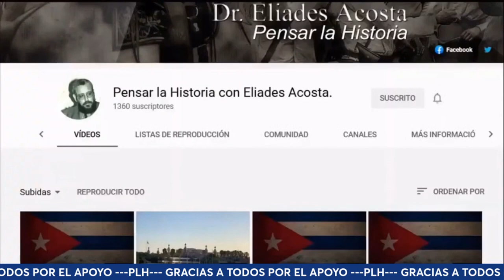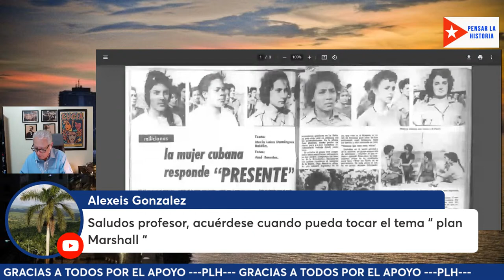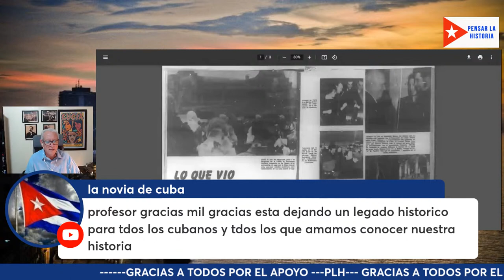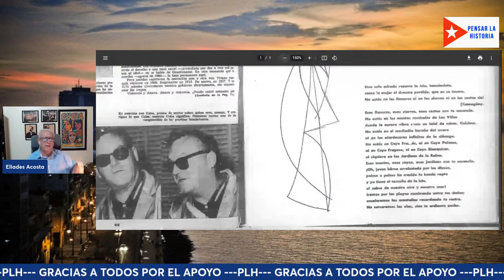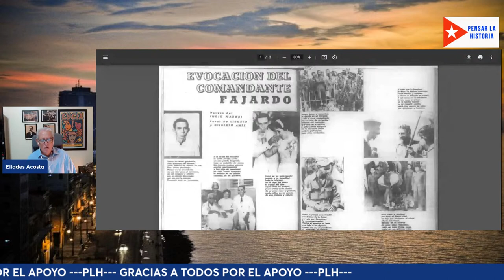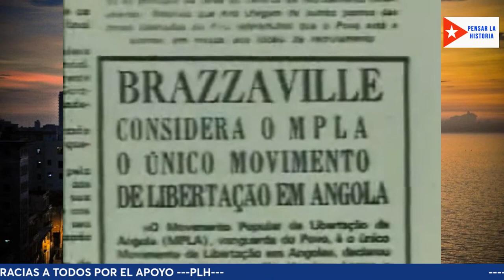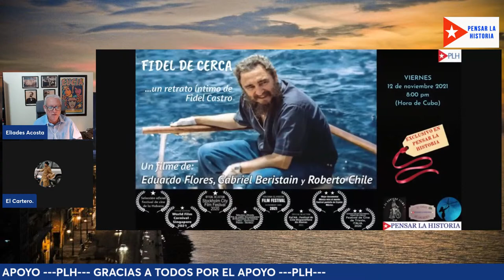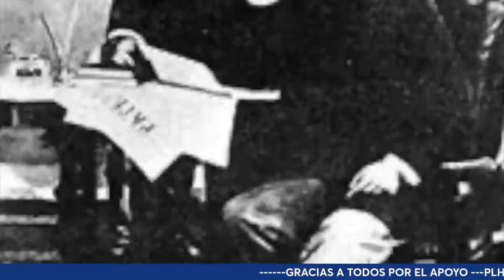VICTORIA ANGOLANO-CUBANA DE CABINDA. Bohemia. Portadas para la Historia (171) Dic. 1960.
Programa dedicado a conmemorar la victoria de las tropas angolanas y cubanas en la Batalla de Cabinda, provincia de igual nombre, en Angola. Se enfrentaron reclutas de las FAPLA (Forças Armadas Populares de Libertação de Angola) y sus instructores de cubanos del CIR 4 (Centro de Instrucción Revolucionaria) contra fuerzas del ejército de Zaire, el FLEC (Frente de Libertação do Enclave de Cabinda) y mercenarios blancos de diferentes nacionalidades. Constituyó una costosa derrota a los separatistas del FLEC y en especial al ejército de Zaire. El principal resultado fue que se preservó para la República Popular de Angola este importante enclave, rico en recursos naturales y separado físicamente del territorio angolano por lo cual su firme defensa constituyó una advertencia para las pretensiones anexionistas de estados vecinos.

Bienvenido al canal oficial en YouTube del Dr. Eliades Acosta, "Pensar la Historia con Eliades Acosta", transmitiendo desde el Caribe insular para los cubanos y todos los hermanos latinoamericanos, con entrevistas, análisis y mucho más.

Eliades Acosta: Doctor en Ciencias Políticas, filósofo y escritor.